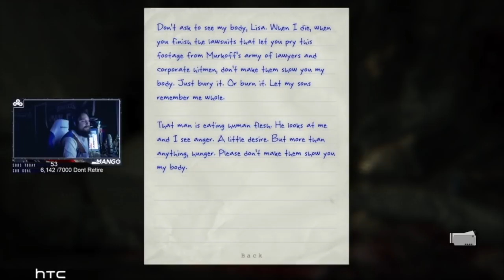Mang0 Makes a Friend